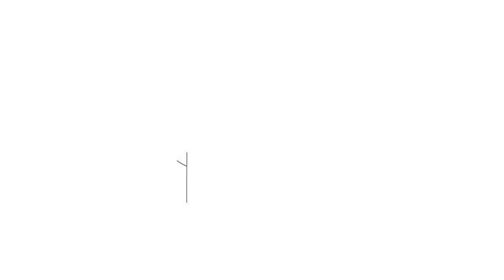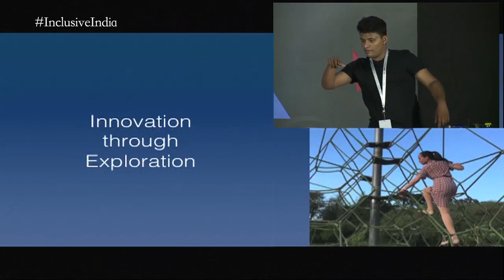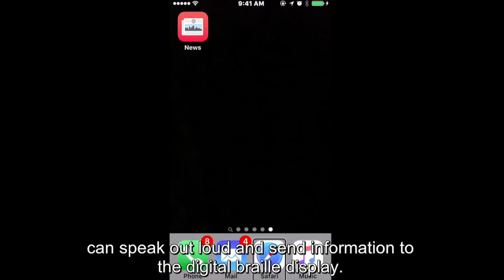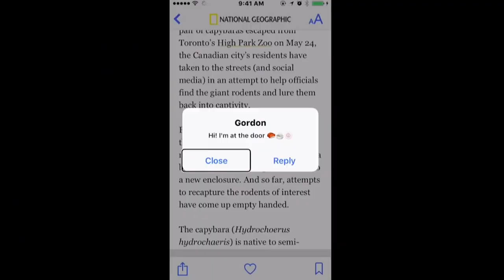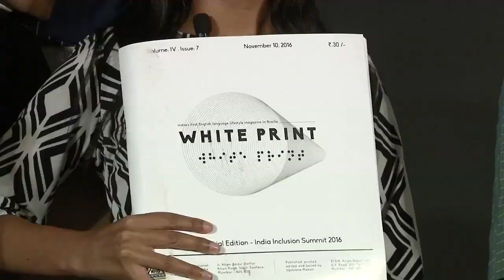Why disability is an asset | Haben Girma | IIS 2016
At India Inclusion Summit 2016, internationally acclaimed accessibility leader Haben Girma talked about inclusion and how disability helped her look for solutions.
Haben, the first Deafblind person to graduate from Harvard Law School, in her talk emphasised that we all have a choice to practice inclusion and value it. When Haben entered Harvard in 2010, she was told that that the university never had a deaf blind student before. In turn, Haben said that she had never been to Harvard before.
Haben also talked about her love for dancing and exploring a 15-feet high jungle gym. Watch her video to know more.

About Haben Girma:
Haben Girma has earned recognition as a White House Champion of Change, Forbes 30 under 30, and BBC Women of Africa Hero. The first Deafblind person to graduate from Harvard Law School, Haben advocates for equal access to information for people with disabilities. Because of her disability rights advocacy she has been honored by President Barack Obama, President Bill Clinton, and many others. Based in San Francisco, Haben enjoys salsa dancing, surfing, and traveling the world.